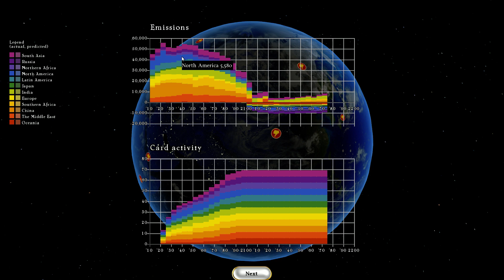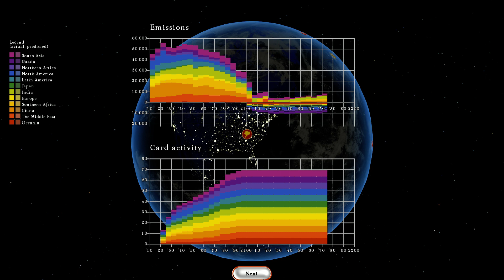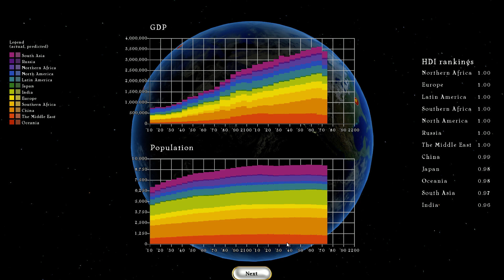Let's Play: Fate of the World (Climate Change Game) | Ep. 20 - Finale!